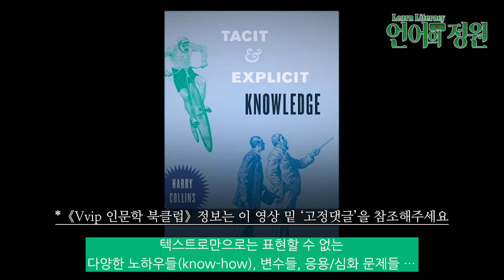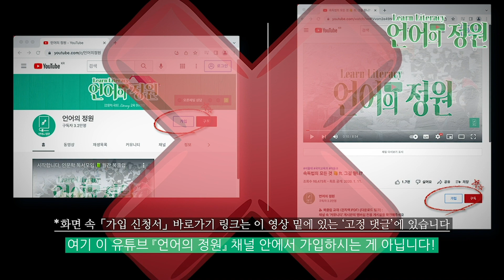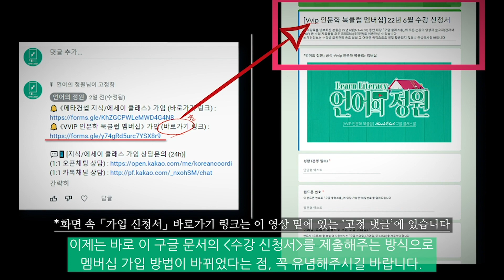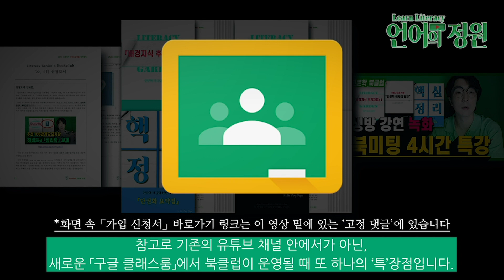반드시 '이게' 있어야 독학 & 자기주도 학습에 성공합니다 ┃ 서울대에서 배운 공부법 정석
[위 1:1 카톡 링크로 문의주시길 바랍니다]

🎙️ Head Instructor
이동규

⑤ 그 외 ...